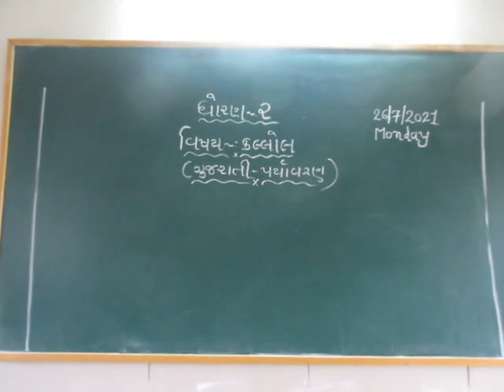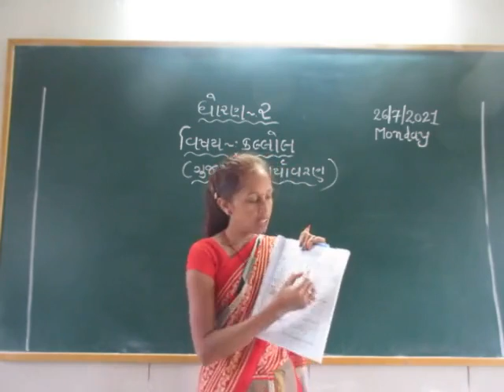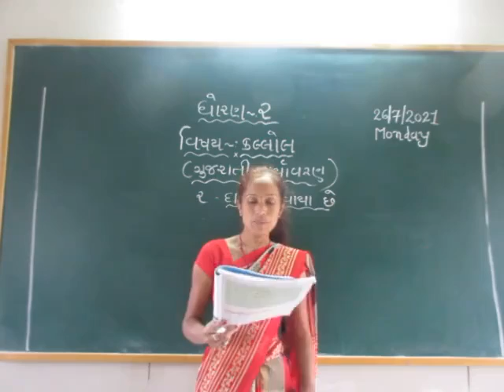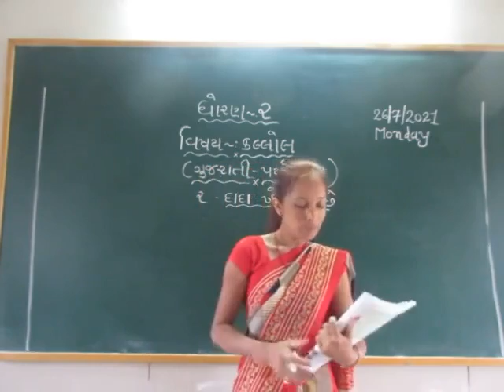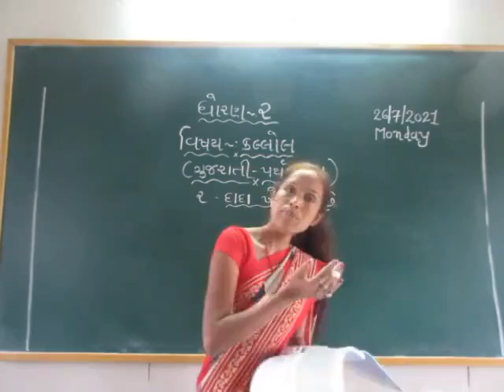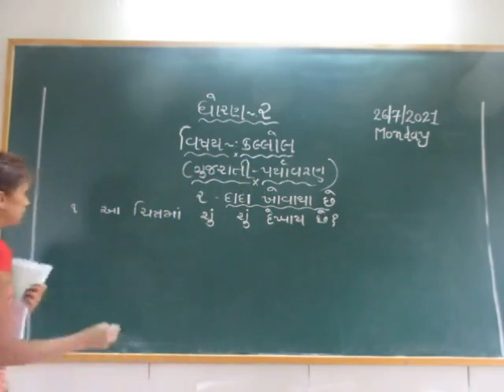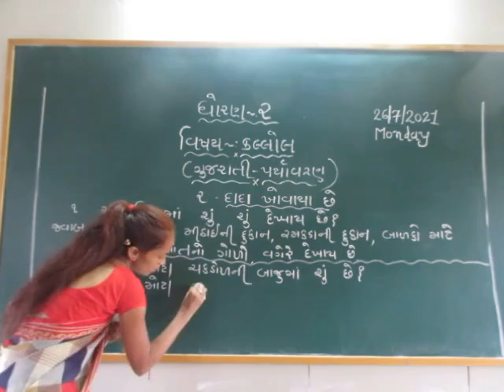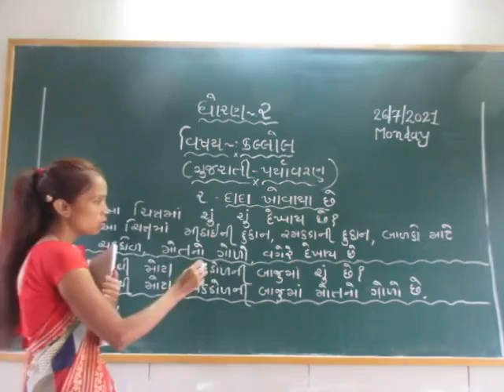STD 2 KALLOL 27-7-2021